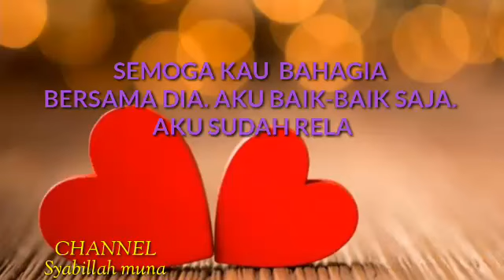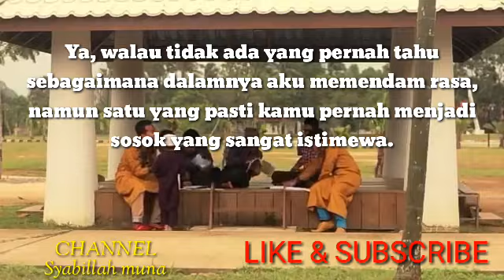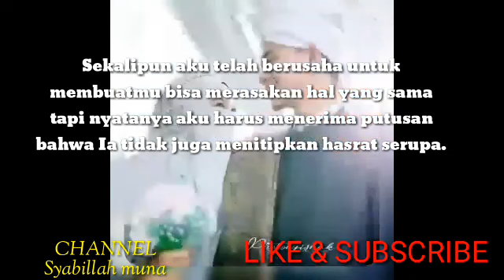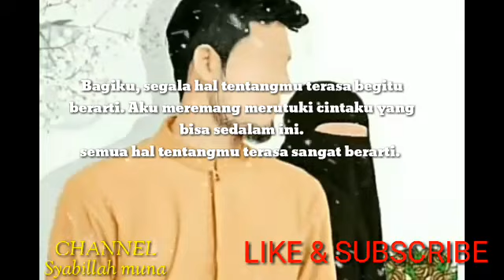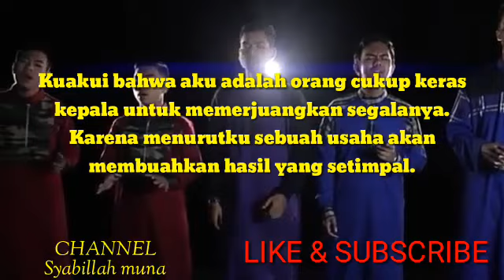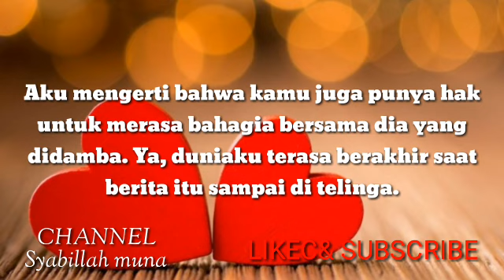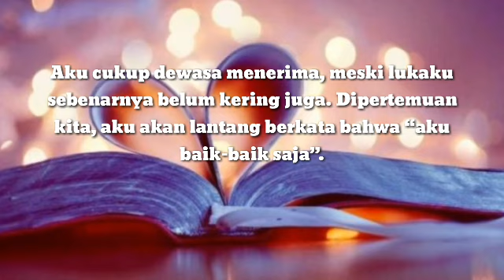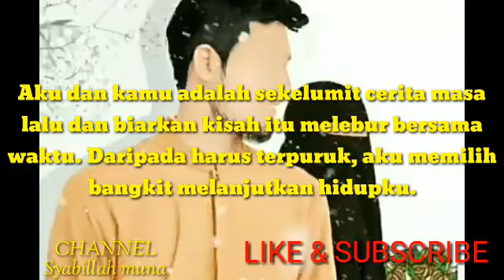CERITA BAPER, SEMOGA KAU BAHAGIA BERSAMA DIA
Semoga Kau Bahagia Bersama Dia. Aku Baik-Baik Saja. Aku Sudah Rela

Tidak ada yang salah dengan pertemuan kita sesungguhnya. Mungkin satu-satunya yang salah adalah bahwa aku selalu berharap kau punya rasa yang sama, sebesar yang aku punya.

Tapi kini kupikir sudah saatnya aku melebur asa yang terlalu besar itu. Karena sekuat apapun aku berusaha, pada akhirnya kenyataan membuatku sadar bahwa ada hal yang tak bisa kupaksakan.

Aku berharap bisa bersikap sewajarnya. Namun pertemuan denganmu tetap saja membuatku tak mampu berkata-kata.

aku kelu saat tak bisa menghindari pertemuan kita.

Jujur, ingin rasanya aku menyapamu dengan cara yang jauh lebih menyenangkan. Tapi disaat bersamaan lidah kelu tidak bisa lagi terhindarkan. Ya ada sejuta keinginan bila aku tetap bisa bersikap wajar. Namun detak jantung yang berdegup membuat semua kata yang telah terangkai gugur begitu saja seolah tidak tersisa.

Meski merasa bahwa segalanya telah baik-baik saja tetap saja ada rasa yang sulit dikuasai secara sempurna. Kamu pernah menjadi sosok yang begitu kuharap sebegitunya. Ya, walau tidak ada yang pernah tahu sebagaimana dalamnya aku memendam rasa, namun satu yang pasti kamu pernah menjadi sosok yang sangat istimewa.

Hidup memang selalu penuh misteri, termasuk pula soal mencintai. Tentu kamu bukanlah orang pertama yang pernah singgah dan menghadirkan rasa. Tapi sejauh ingatanku, hanya pada dirimulah aku pernah merasa begitu jatuh dalam pusaran cinta. Memang aneh rasanya jika aku harus menalar dengan logika. Bagaimana rasa untukmu bisa tercipta begitu sempurna.

Mungkin Tuhan memang menghadirkanmu untuk menjadi cerita yang berakhir dengan cara yang tidak bisa kuduga. Kebersamaan yang terjalin antara kita tidak lantas bisa menumbukan cinta di hati yang yang lainnya. Sekalipun aku telah berusaha untuk membuatmu bisa merasakan hal yang sama tapi nyatanya aku harus menerima putusan bahwa Ia tidak juga menitipkan hasrat serupa.

“Kamu adalah cerita terindah yang pernah kutemui, sekalipun tidak pernah bisa dimiliki”

Bagiku, segala hal tentangmu terasa begitu berarti. Aku meremang merutuki cintaku yang bisa sedalam ini.

semua hal tentangmu terasa sangat berarti.

Kita adalah lakon kehidupan yang menjalani setiap kepingan cerita dari Dia yang kita kenal dengan sebutan Tuhan. Sekalipun merasa memiliki otoritas atas hidup tetap saja ada bagian yang tidak mungkin bisa kita kendalikan sepenuhnya. Termasuk tentang kisah kita yang terjadi begitu saja, perkenalan sederhana yang nyatanya mampu menghadirkan rasa yang luar biasa.

Tentu tidak ada yang patut dipersalahkan, termasuk kamu dan keadaan. Sementara aku pun hanya bisa menerima segala penentuan memanggul rasa yang tidak pernah aku undang. Pernah pula ku merasa kecewa, karena merasa sakit menanggung cinta yang tidak bersambut. Tapi seiring berjalannya waktu aku pun mulai bisa menerima bahwa hal tersebut pernah dialami oleh semua manusia.

Toh bukan salahmu bila akhirnya aku harus terluka. Sah-sah saja bila memang tidak pernah ada harap yang kau sebar di antara kita.

aku pernah begitu terluka.

Kuakui bahwa aku adalah orang cukup keras kepala untuk memerjuangkan segalanya. Karena menurutku sebuah usaha akan membuahkan hasil yang setimpal. Tapi perjalanan kehidupan mengajarkanku bahwa sebagai manusia aku tidak boleh memaksakan segalanya. Merasa bahwa aku mampu mewujudkan segalanya sesuai dengan keinginan.

Pada akhirnya kusadari bahwa akulah yang harus menanggung luka atas harap besar yang kurajut sendiri. Semua cara yang kuusahakan berakhir dengan kenihilan. Kamu adalah kemungkinan yang selalu aku perjuangkan. Sekalipun jelas, caramu memperlakukanku hanya sebatas teman tapi rasa yang hebat membuatku harapku terlalu meluap.

Hingga akhirnya kamu menemukan dia sebagai pasangan, seseorang yang juga kukenal. Maka tidak ada lagi yang kuperjuangkan, langkahku harus berhenti total.

aku memilih berhenti

Aku mengerti bahwa kamu juga punya hak untuk merasa bahagia bersama dia yang didamba. Ya, duniaku terasa berakhir saat berita itu sampai di telinga. Kebersamaan kalian membuat perasaanku tergores begitu dalam. Meski aku berusaha untuk terlihat baik-baik saja, tahukah kamu bahwa ada luka menganga besar di dalam sana?

Jujur rasanya sulit untuk menerima keadaan. Melihat kamu yang begitu kuingin harus jatuh ke lain pelukan. Tapi mungkin ini adalah akhir kisah yang telah direstui olehNya. Aku tidak bisa memaksakan segalanya. Aku tidak boleh egois dengan menghancurkan kebahagian kalian.

Aku cukup dewasa menerima, meski lukaku sebenarnya belum kering juga. Dipertemuan kita, aku akan lantang berkata bahwa “aku baik-baik saja”.

Konyol rasanya jika perasaanku masih saja tak bisa diredam hingga sekarang. Sekian waktu telah terlewati, sudah selayaknya aku bisa menyembuhkan diri sendiri. Toh kamu sudah bahagia dengan orang lain, dan akupun kini menemukan kebahagiaanku yang lain.

Semoga bermanfaat.. InsyaAlloh 😊